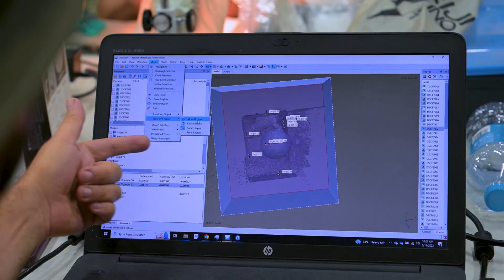Archeology in Pompeii, Italy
Dr. Alex Elvis Badillo heads up the digital data team for an archeological dig in Pompeii, Italy. Badillo and his team create 3D imagery that will be used to tell the story of the ancient city.